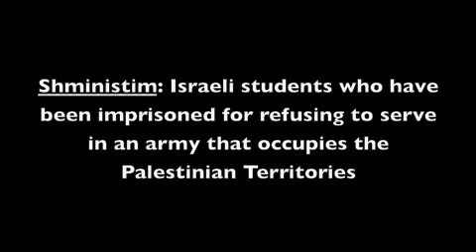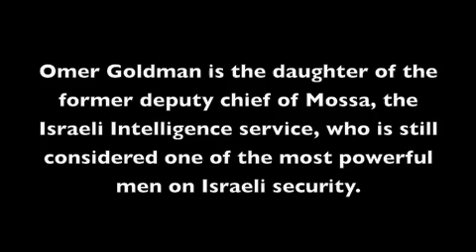Israeli Omer Goldman Calls Gaza Assault IDF Terror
Omer Goldman daughter of the former Mossad chief speaks live to True Talk radio from Tel-Aviv.  Goldman has been sent to jail twice for refusing to serve in the Israeli military because she thinks Israel commits crimes against humanity in the occupied territories